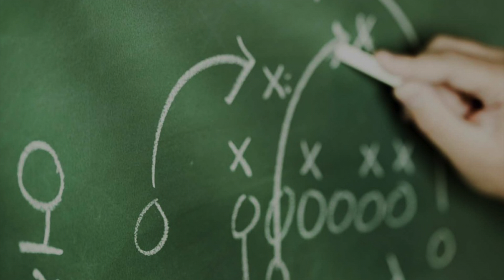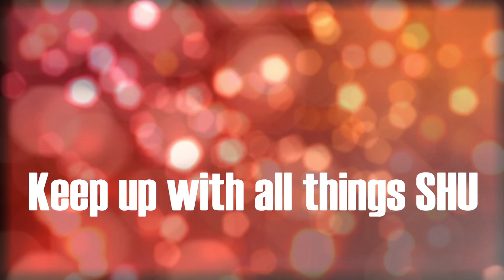SHU Quick Hits: Andrew Bodnarchuk